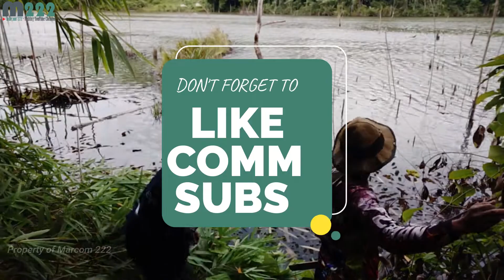NEKAT MANCING DITENGAH BADAI HUJAN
Saat ini dikampung saya lagi musim hujan, jadi banyak spot yg kebanjiran. namun dibalik musim banjir, ternyata ikan nya pada ngumpul dipinggir.
Saksikan terus aksi seru mancing bersama Marcom 222 dan teman-teman.
Semoga tetap bisa menghibur anda semua trip mancing kali ini

Terimakasih banyak atas masukan saran kritik dan support nya memang kalian yang terbaik.
Sehat dan Sukses Selalau, Salam Satu Joran Sejuta Kawan

Rod/Joran : Exori Blue Strom Tegek 540, Furion Tegek 450, Origon Stone 540
Line : Reader Soft line 0.28 mm
Hook/Mata kail : kaizen size 10
Umpan : udang
Spot : Danau Tandarayan Kalimantan Timur
Camera : Vivo 1818
Apk edit : Filmora 9
Thumbnail : Corel Draw 2019 64 Bit

B-Pro5